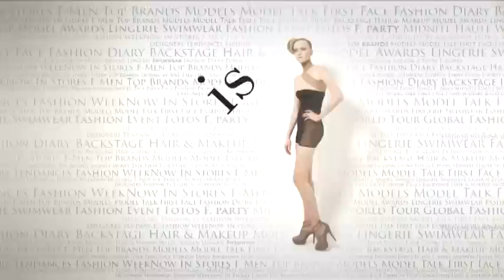fashiontv | FTV.com - PINK PARADISE CALENDAR 2010 PARTY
PINK PARADISE CALENDAR 2010 PARTY